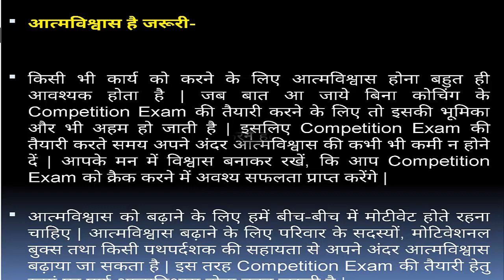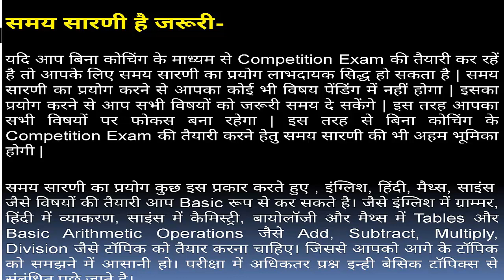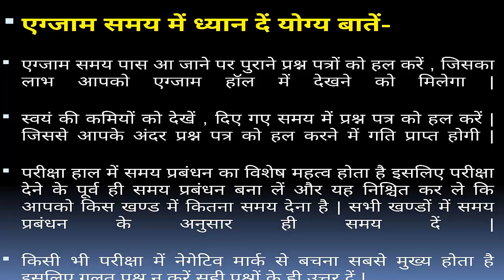कैसे करे बिना कोचिंग के Competition Exam की तैयारी जानिये